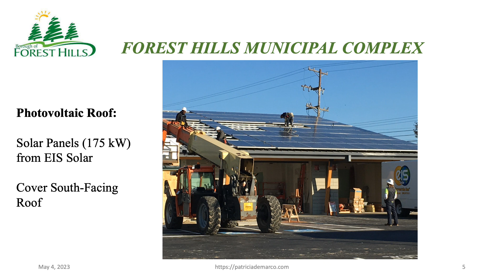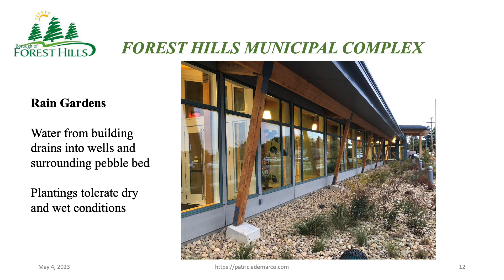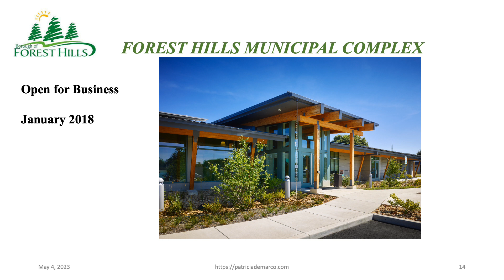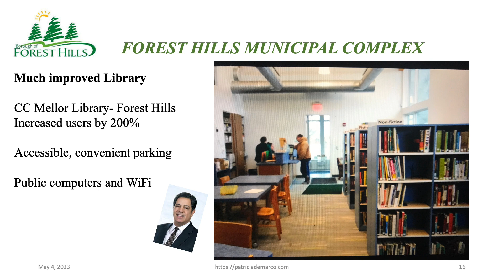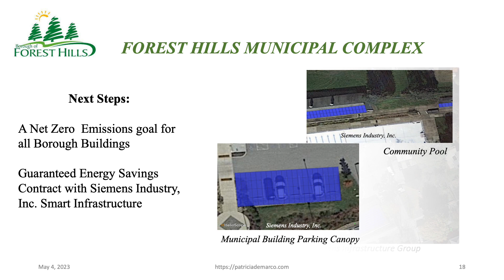Forest Hills Video Solar Lodestar Award